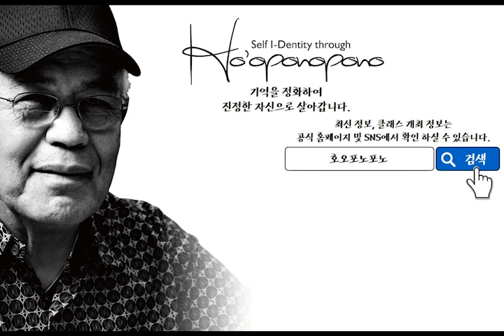【카운셀러는 자신】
휴렌 박사는 심리 상담 전문의 였기에 사람들을 상담하면서 일어날 수 있는 일을 언급하면서, 우리들 각자가 스스로의 심리 카운셀러가 될 수 있는 비결에 대해 말하고 있습니다.

◆　SITH 호오포노포노 아시아 공식 홈페이지